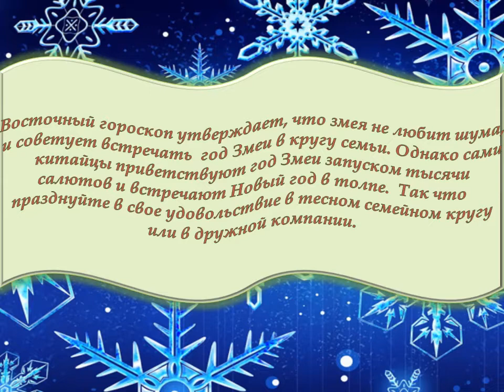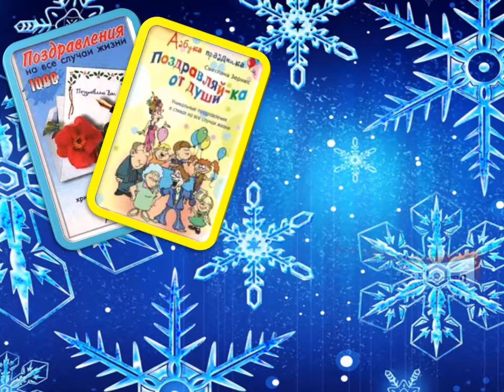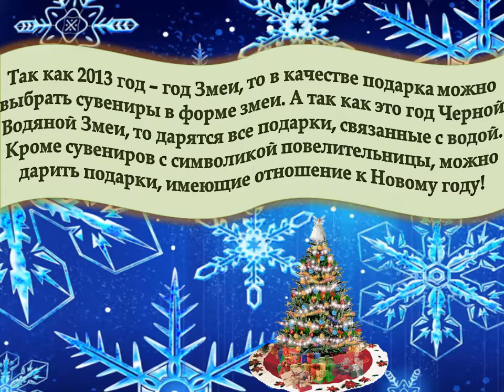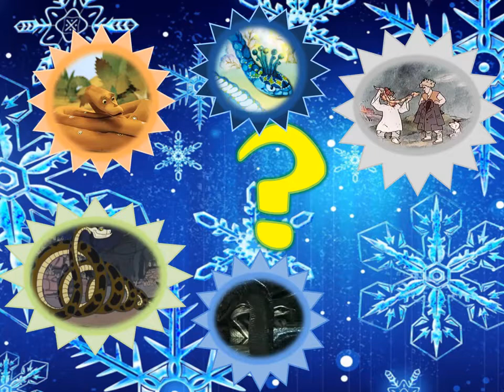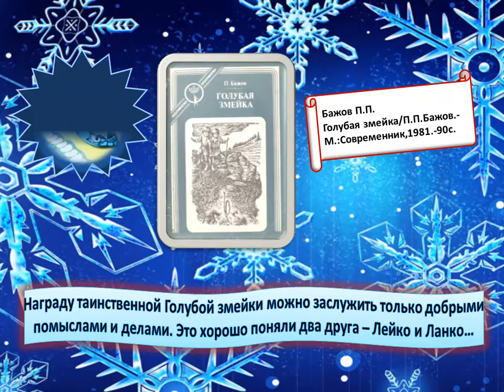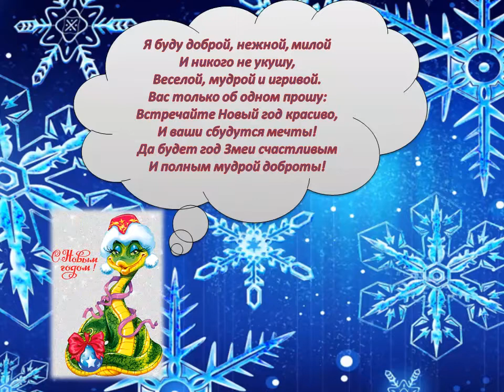Наступает год Змеи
Работа Городской детской библиотека № 1 имени Е. С. Коковина
«Библиотечная НИКА» — конкурс профессионального мастерства на лучшую виртуальную книжную выставку